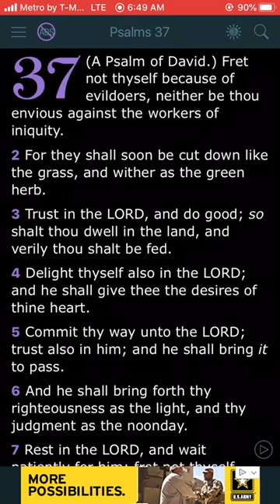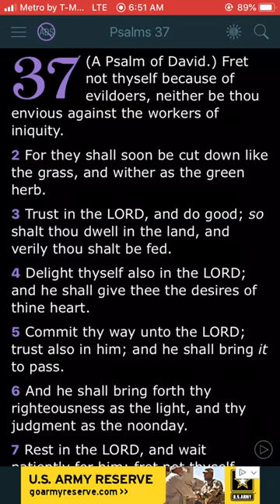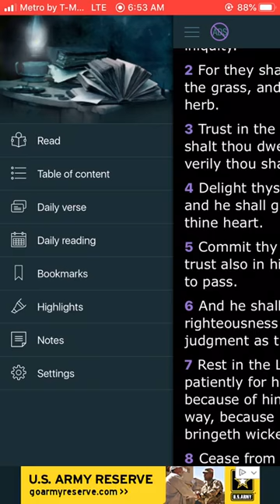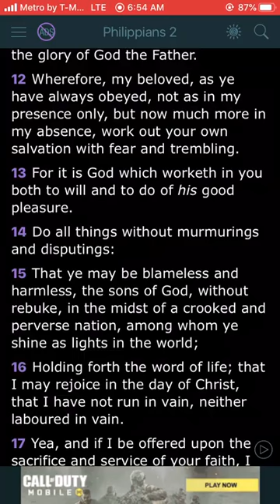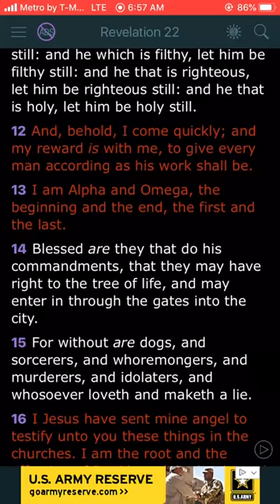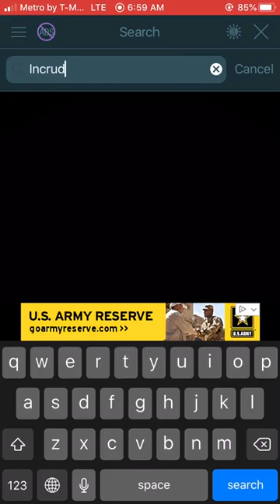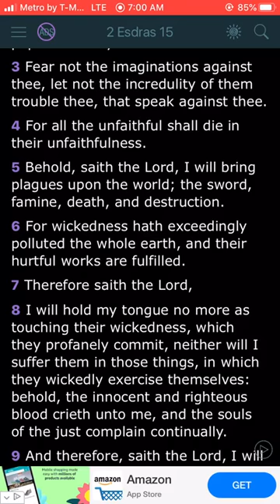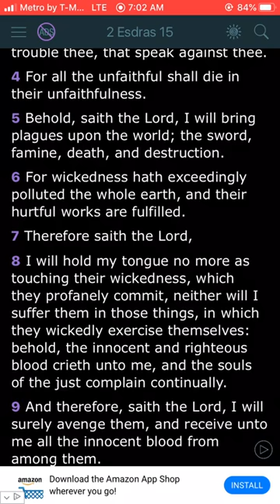Stick To Your Role IN The Movie! (Gms Chaarawtaza)